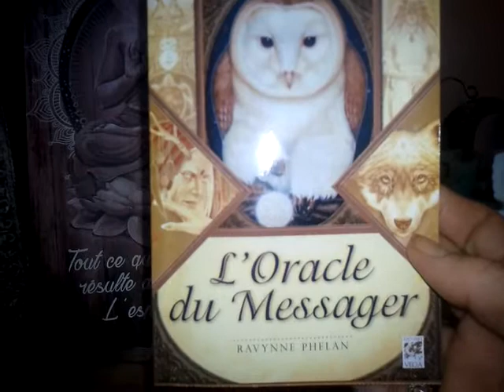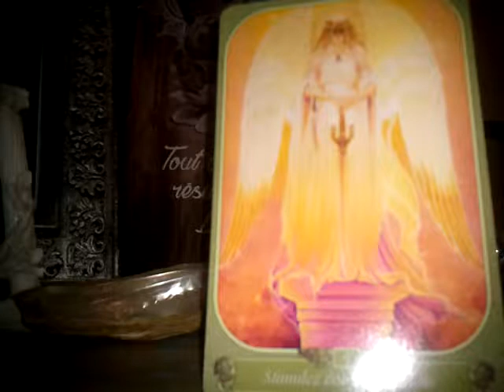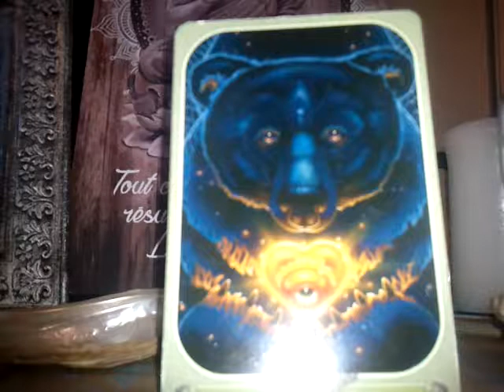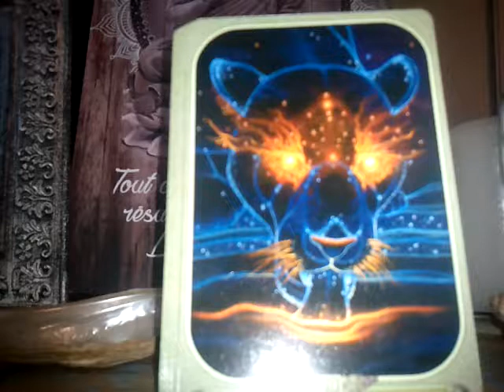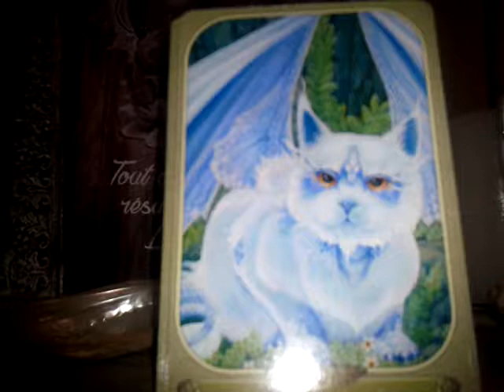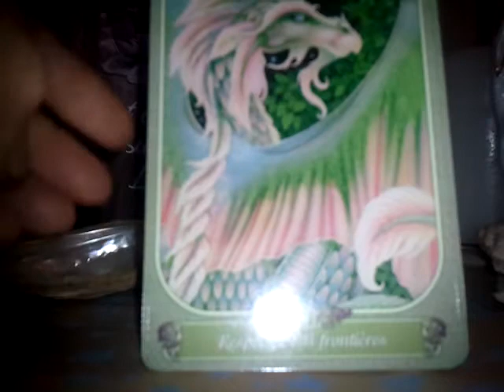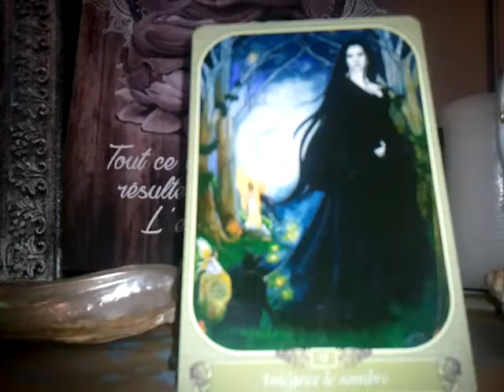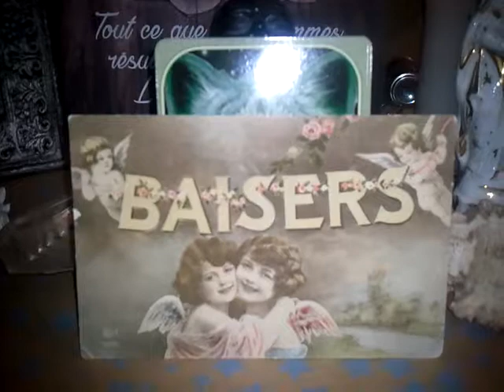F J CHEMINEMENT VERS L'EXPRESSION DE SOI Guidée par Les CONSEILS DU MESSAGER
Cher Pèlerin, Marcheur vers la Lumière,

Voici une série de vidéos de  "CHEMINEMENT VERS L'EXPRESSION DE SOI" visant - avec le soutien, la GUIDANCE de l'Invisible, de l'Univers par le biais d'Oracles- à RENOUER avec cette autre partie de Soi-même fait de Lumière, qui ne demande qu'à S'EXPRIMER afin d ÊTRE dans sa Mission de VIE...

Avec l'ORACLE DU MESSAGER,

Relié à la Magie du  Monde Invisible, il éclaircit notre VOIX pour la rendre plus Juste, plus Libre, plus Audible, plus Communicative, tout en nous guidant sur cette VOIE -tout autant délicate que merveilleuse- qu'est le Cheminement Spirituel qui mène Chacun à Sa Vérité et à l'Expression de Soi afin d'ÊTRE qui il est destiné à Être et à Accomplir...

Belle Découverte !

NAMASTE !